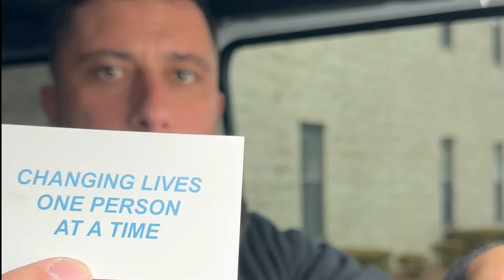Homeless in Lowell (VLOG)